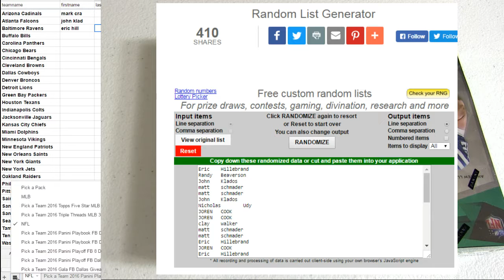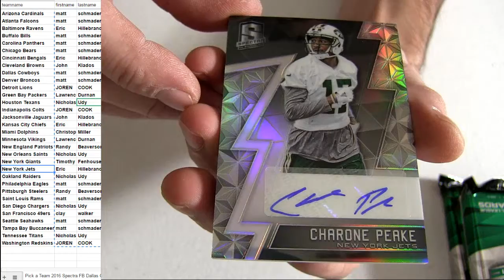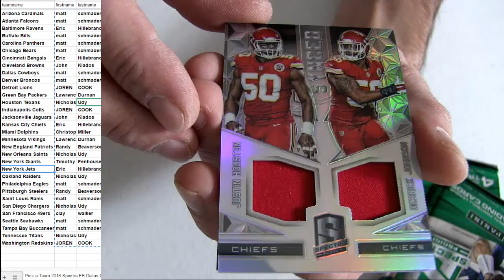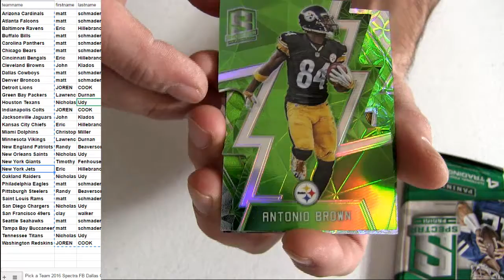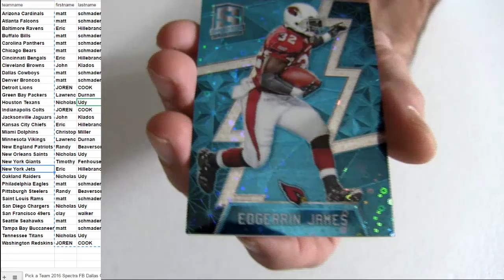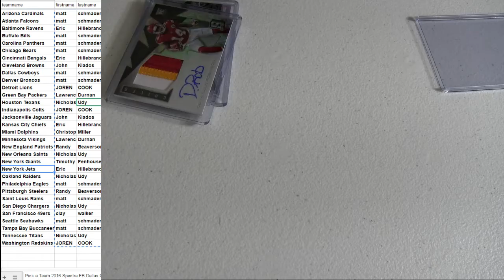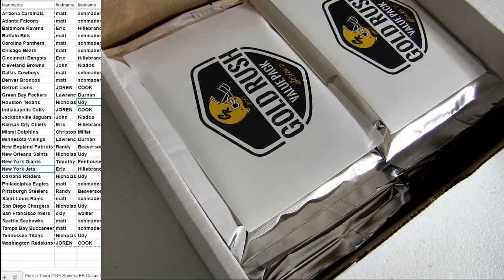16 Spectra #3 Dallas Give